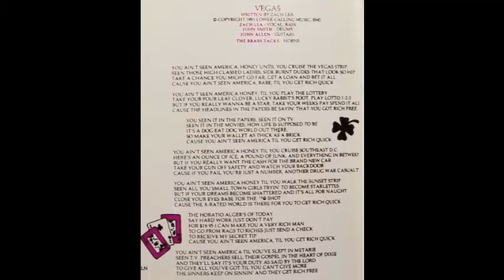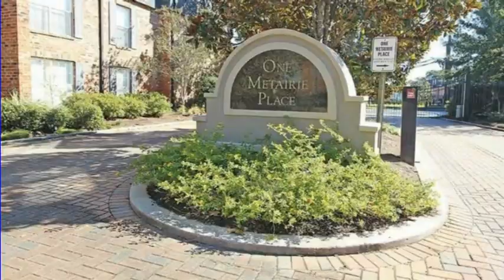Raw Velvet-Vega$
I found this CD in the early nineties. It was in the cutout bin in a Record Exchange in the Cleveland area. It has extensive liner notes in the CD
booklet and their list of influences caught my attention and what sealed the deal was the fact that their fan club was named after one of my
favorite books.
Even before the the first track was one minute in, I knew this was going to be an awesome CD. Unlike most of the other CDs I've bought  from
the cutout bin, this one was never far from my CD player. I can honestly say that this album is one of my top 10 of all time.
I would describe the sound as a cross between Mick Taylor era Stones and Pleased To Meet Me Era Replacements with some Dwight Yoakam
and Jason And The Scorchers Thrown into the mix.
With the start of the digital age, I have always had it on my MP3 Players.
The funny thing is, I have absolutely no information on this band beyond the information in the CD booklet. I have done extensive searches
on the internet and have turned up absolutely nothing. I would love to know if they released anything else or just let them know that they
recorded one of the best albums of the 90's.
I will be posting a few tracks on my channel and I hope no one associated with the band or CD minds. Most importantly, if anyone has any
information about them please leave a comment in the comments section. I've been curious for about thirty years now.